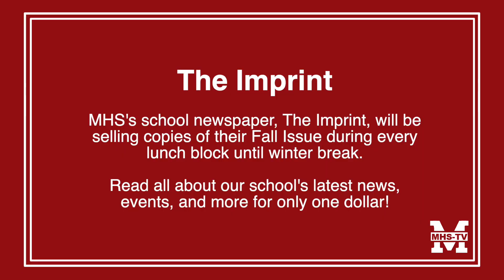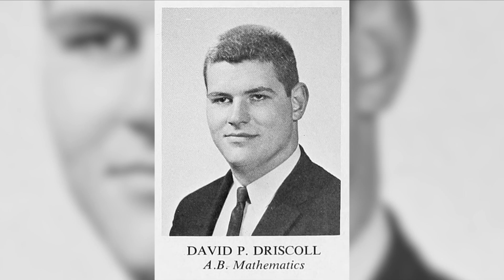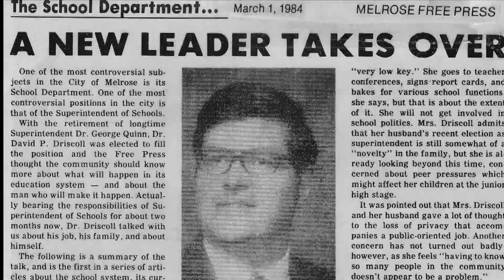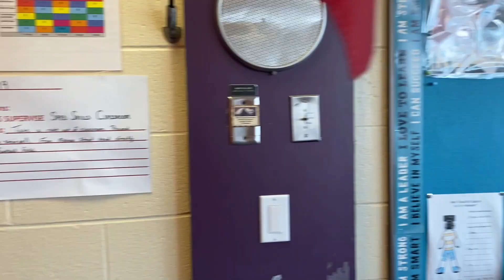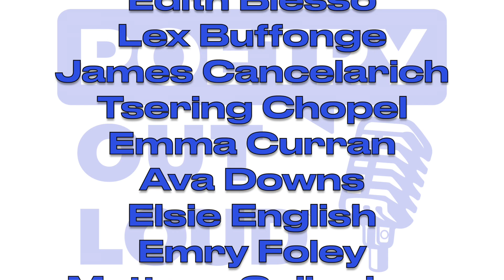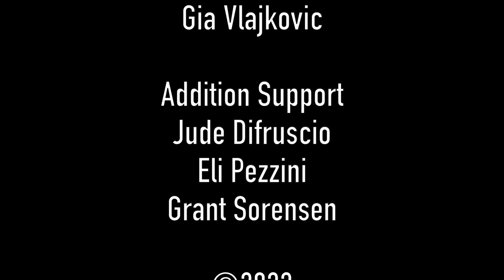Morning Announcements 12/16/22